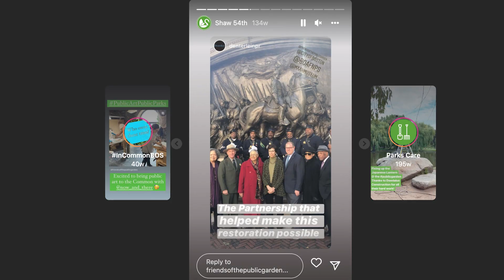Conversations with Friends: The Shaw 54th Memorial with Renée Ater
President Liz Vizza sat down with visiting professor, Africana Studies, Brown University, public scholar and art historian Renée Ater to discuss the iconic Shaw 54th Memorial on Boston Common, diving into the legacy of the 54th and the complicated history behind the sculpture.